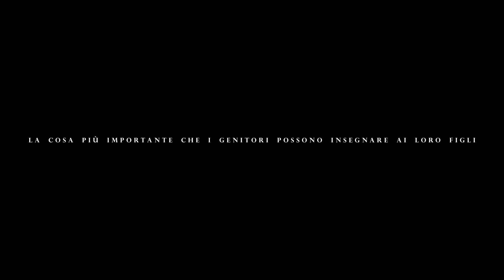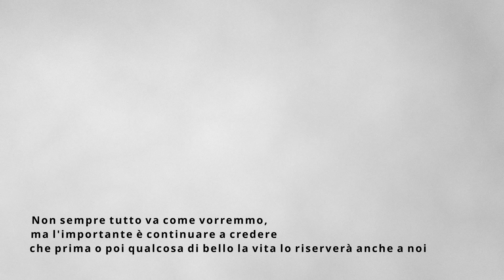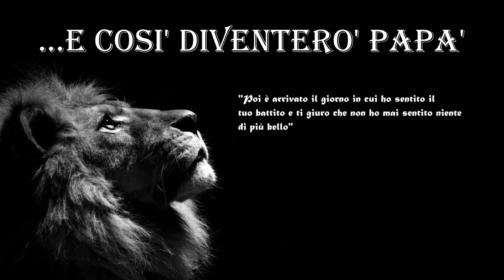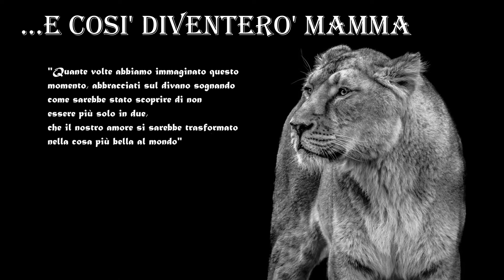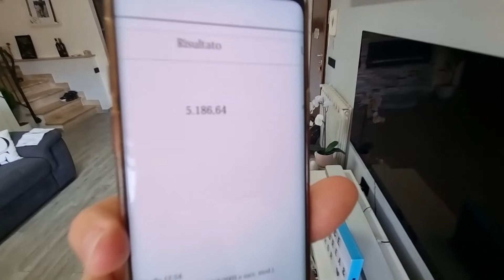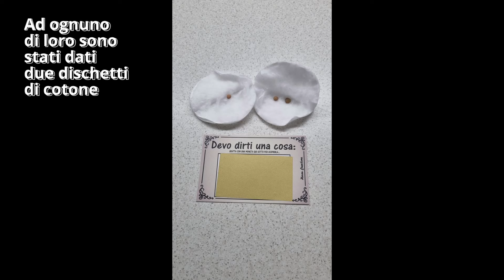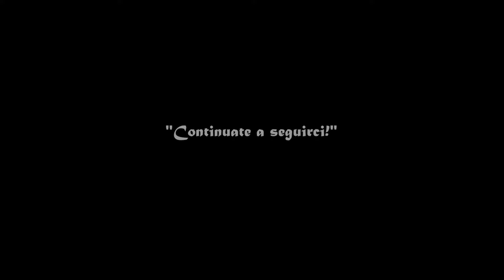ASPETTIAMO UN BAMBINO/A!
In questo primo video, iniziamo col botto!
Vi mostreremo la scoperta della gravidanza e vi faremo vedere le reazioni dei nostri parenti e amici.
Scriveteci nei commenti quella che vi è piaciuta di più!

BUONA VISIONE!

ATTREZZATURA FOTO/VIDEO:
SAMSUNG S21 5G